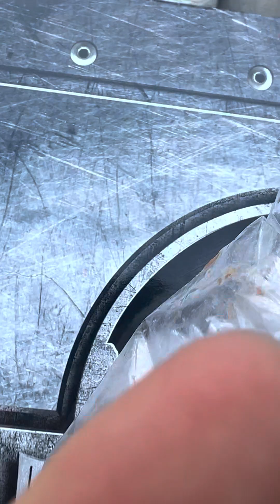Chocolate Flies in Universal studios